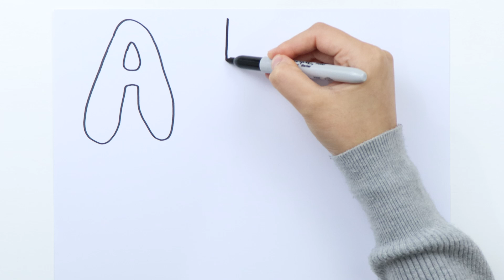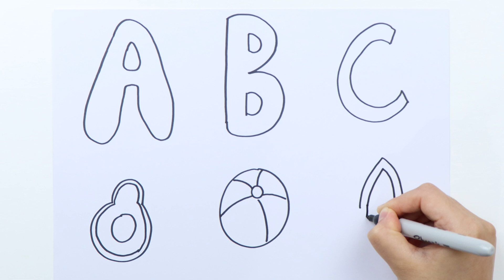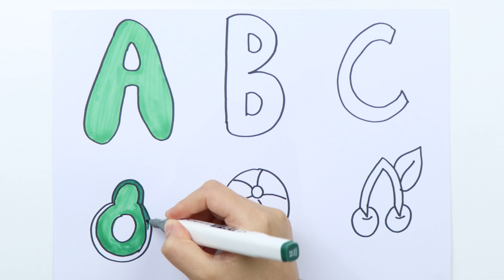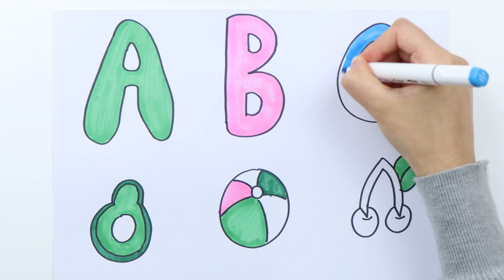Drawing Fruit Apple Colouring Easy Step by Step | Fruit drawing for kids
In this video, We will learn how to Draw ABC and Fruit easy Step by Step for Toddlers, Kids, and Beginners.

Let's learn how to draw ABC and Fruit together! Enjoy my fruit drawing, coloring, and painting video! It's an animated drawing for children.